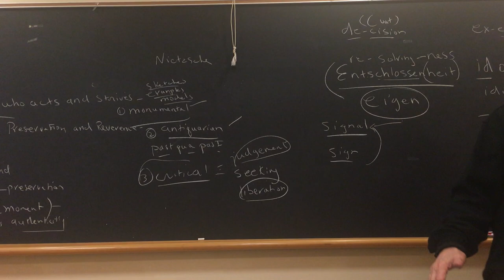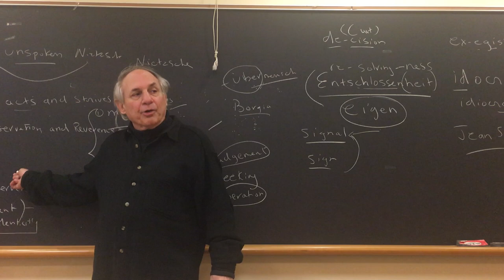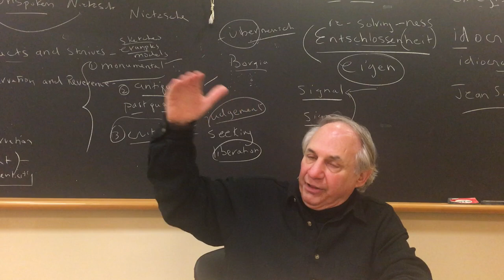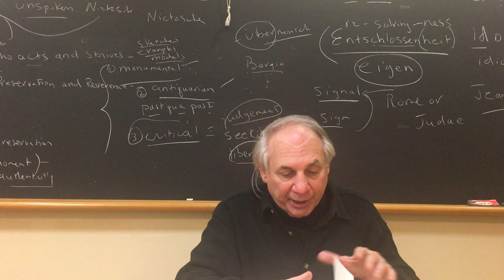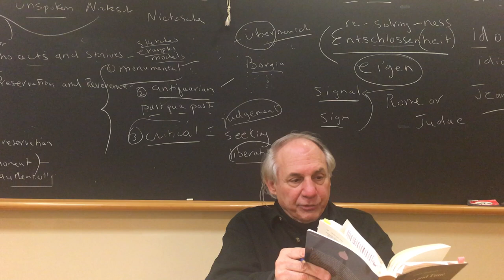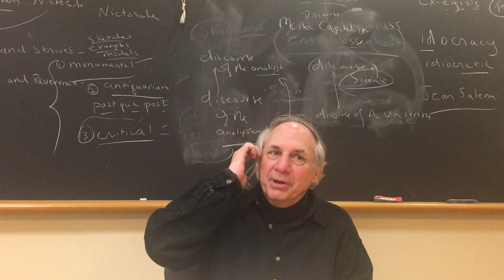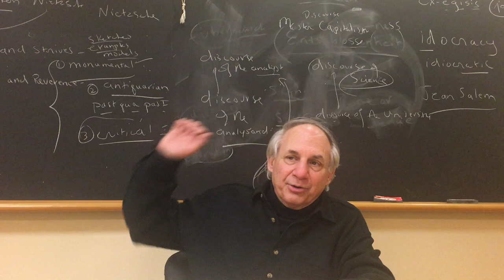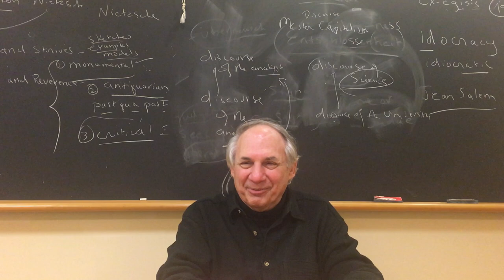IRI | Michael Pelias - Time After Time: Heidegger's "Being and Time", March 4, 2018